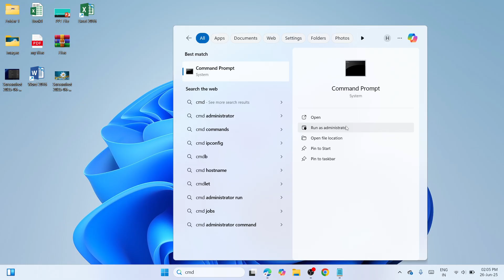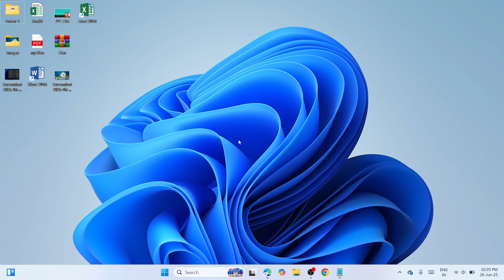EASY FIX For Microsoft Store "Error Code 0x80070003" - GUIDE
EASY FIX For Microsoft Store "Error Code 0x80070003"

In this video tutorial, you'll learn an easy fix for Microsoft Store Error Code 0x80070003 in Windows 11. This error usually appears when the Store cannot complete a download or update due to missing or corrupted files. The guide walks you through steps like resetting the Microsoft Store, running the Windows Store Troubleshooter, and repairing or clearing the update cache. Follow the step-by-step instructions to resolve the issue and get your downloads working again.

Command:

sfc /scannow

wsreset.exe